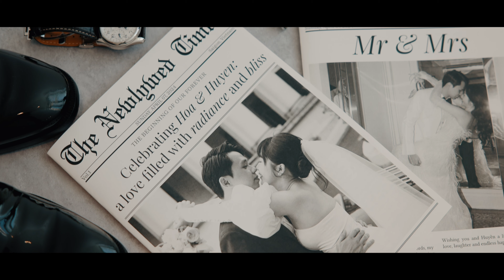JUKY SAN | PHẢI CHĂNG EM ĐÃ YÊU | WEDDING VERSION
Bài hát: JUKY SAN | PHẢI CHĂNG EM ĐÃ YÊU | WEDDING VERSION